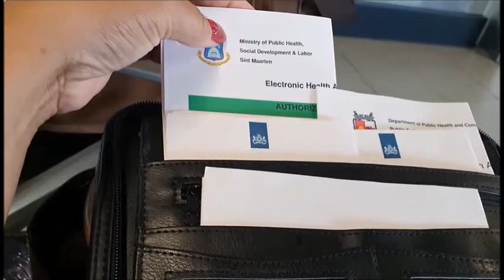Netherlands Covid Lockdown and Travel Restrictions (Urging Travelers To Stay Put)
Netherlands imposes partial lockdown as Covid surges across Europe
A Streamer Friend of Mine was Telling me How She Had to book her Holiday
Nine Times. ! (Nine Times)...! So this is dedicated to her..!